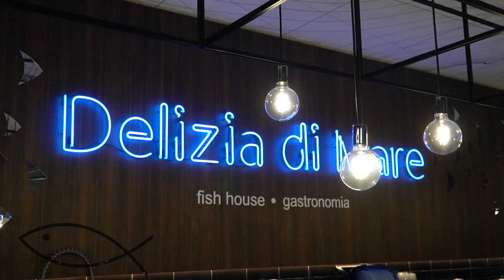Delizia di Mare